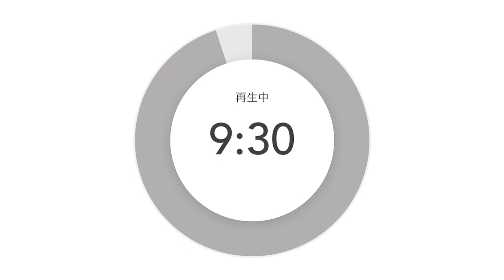夢と目標達成において一番大切なアクションは⁉️